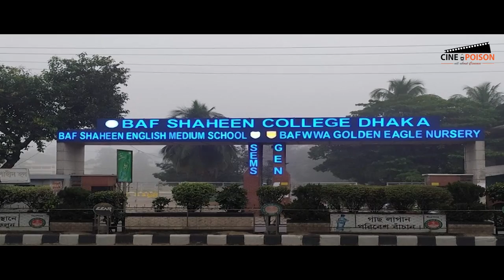সোহেল চৌধুরীর জীবনের গল্প | Sohel Chowdhury Biography | Cine Poison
সোহেল চৌধুরী বাংলা চলচ্চিত্রের অন্যতম সুদর্শন এক নায়ক। ১৯৯৮ সালে মাত্র ৩৫ বছর বয়সে পরিকল্পিত হত্যাকাণ্ডের শিকার হন এই গুণী অভিনেতা। তার জীবনের গল্প নিয়েই এই ভিডিও।

সোহেল চৌধুরী হত্যাকাণ্ডের আদ্যোপান্ত নিয়ে আমাদের ভিডিও দেখুন নিচের লিংক এ।

Sohel Chowdhury (Also Spelled as Shohel Chowdhury) was one of the most handsome heroes of Bangladeshi Cinema. He was killed in 1998 at the age of 35. Today's video is a biographical video on this actor.